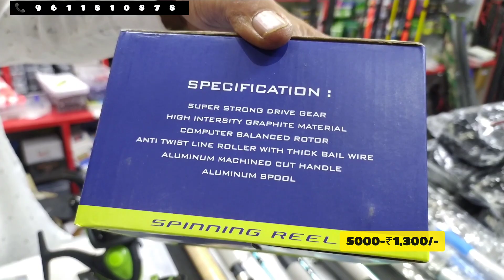FX 200 Reel at ₹220/- only, MFN FISHING GALLERY 🐠 Bangalore, karnataka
Location📍: 418, Ilyas nagar Main Road JP Nagar post Bangalore Karnataka India pincode: 560078